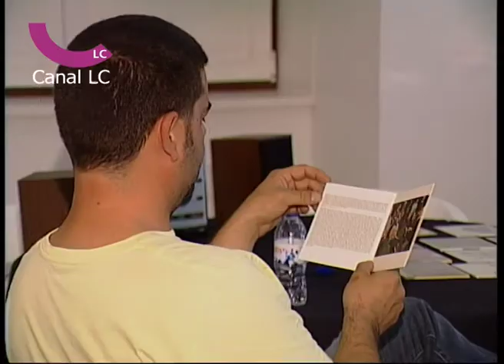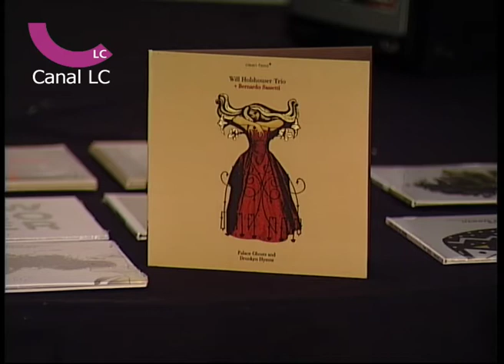Conversas as 5ª com Pedro Costa da Clean Feed no Cine-Teatro Louletano